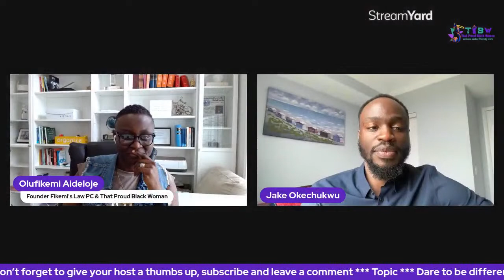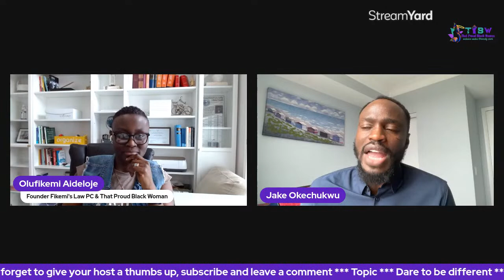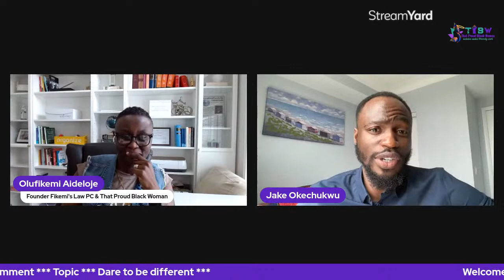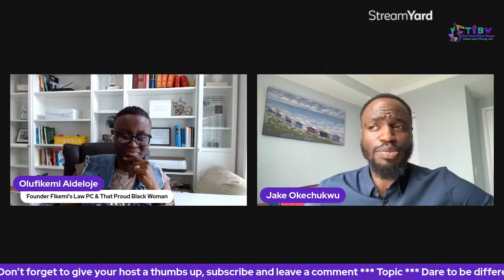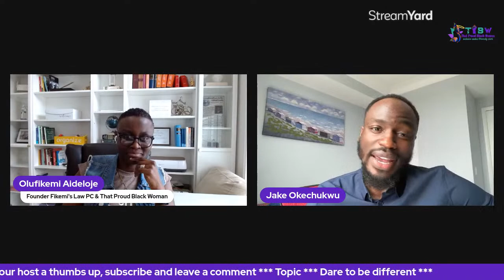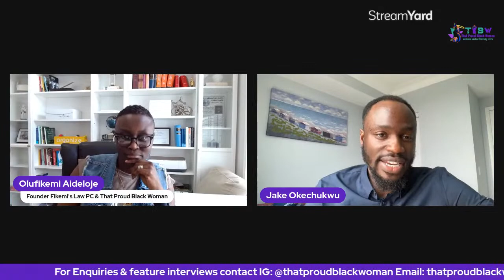Dare to be different || Episode 5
Dare to Be Different: Join us for episode 5 of That Proud Black Woman Show, where we dive into the power of embracing uniqueness.

Our special guest, Jake Effoduh, Partner at Praxis & Gnosis Law, brings a wealth of knowledge from his impressive legal career and extensive research on the legitimization of artificial intelligence in Africa. With two master's degrees and currently pursuing a doctoral degree, Jake is a recipient of the prestigious Vanier Scholarship and serves on the World Economic Forum's Global Future Council on Frontier Risks. Get ready to be inspired as we explore his insights on building resiliency. Don't miss this thought-provoking episode! ✊🏽💫

Guest Bio: Jake Okechukwu Effoduh is a Partner at Praxis & Gnosis Law. He obtained his Bachelor of Laws in 2010 from the department of Public and International Law at the University of Abuja and subsequently advanced to the Nigerian Law School in 2011 where he qualified to practice as a Barrister and Solicitor of the Supreme Court of Nigeria. Effoduh holds two master’s degrees in international law from the University of Oxford in the UK, and from York University in Canada respectively. He is currently a doctoral candidate at the Osgoode Hall Law School and a recipient of the Vanier Scholarship, the most prestigious doctoral award in Canada. He is conducting research on the legitimization of artificial intelligence in Africa. Effoduh serves on the World Economic Forum’s Global Future Council on Frontier Risks working to identify key future shocks for the next generation and proposing policy opportunities that will build resiliency in the face of global risks.